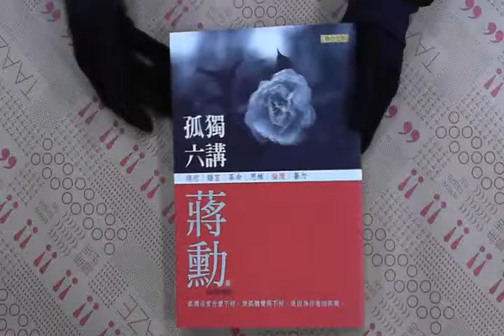TAAZE｜孤獨六講（附蔣勳主講「何謂孤獨」限量 ... 二手書書況 9789575227180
TAAZE｜讀冊生活網路書店「孤獨六講（附蔣勳主講「何謂孤獨」限量CD）」，找二手書請至